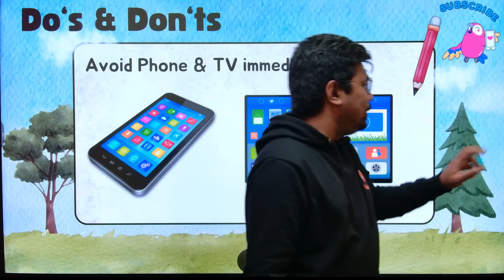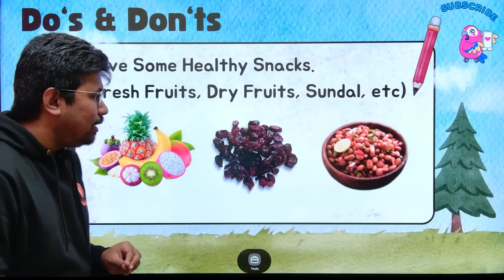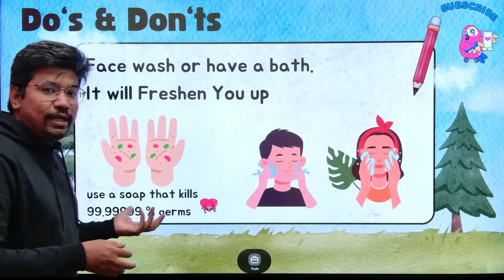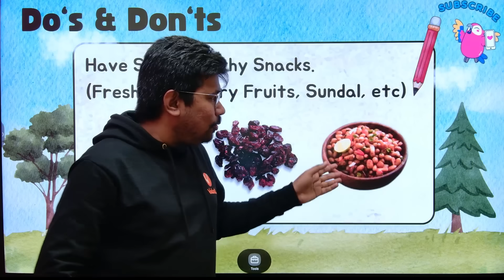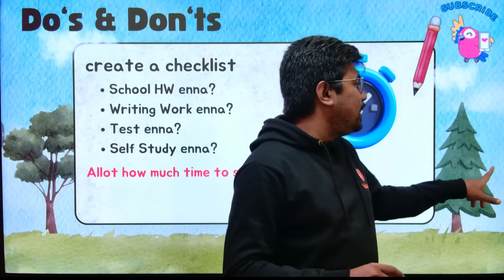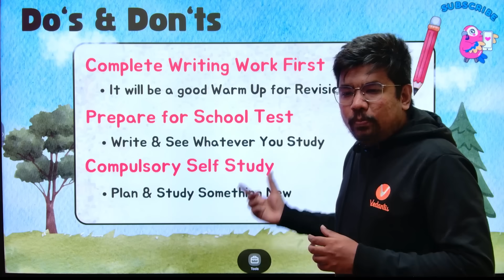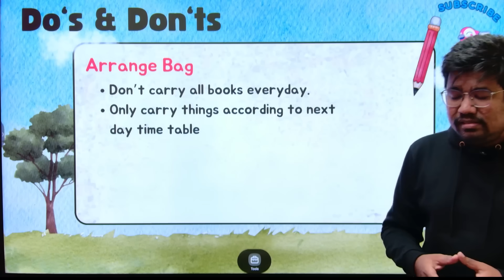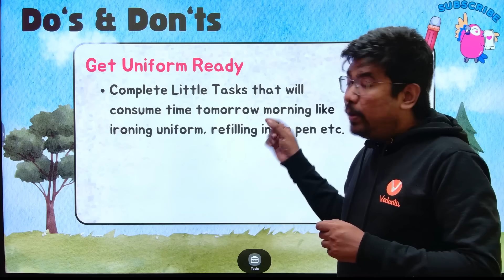Do This Immediately When You Are Back From School